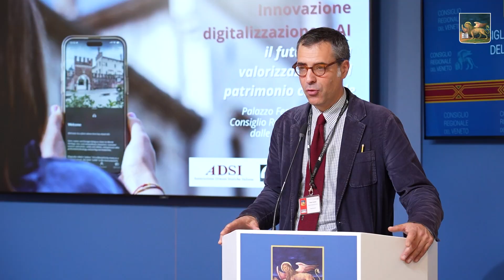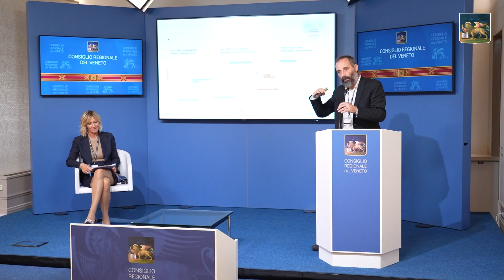Innovazione, digitalizzazione e AI, il futuro della valorizzazione del patrimonio culturale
Oggi, a palazzo Ferro Fini, è stato ospitato il convegno ‘Innovazione, digitalizzazione e AI, il futuro della valorizzazione del patrimonio culturale”, promosso da Adsi Veneto, l’Associazione delle Dimore Storiche Italiane. Sono state portate diverse esperienze di utilizzo delle nuove tecnologie per valorizzare al meglio il patrimonio storico, artistico e culturale, rendendolo più fruibile e attrattivo, in particolare per le nuove generazioni, cercando al contempo di contrastare l’overtourism.